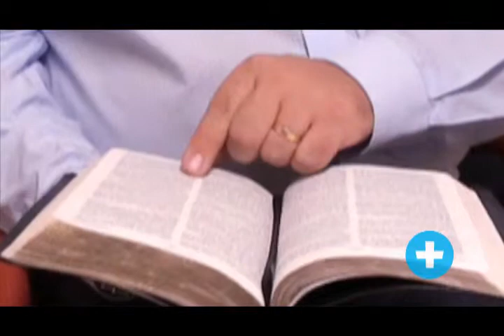Reflexão: Sérgio Klein [UNASP AN/EC]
Você já se esforçou e acabou chegando em segundo lugar? Ou esteve em uma situação em que alguém furou a fila na sua frente? Só quem já passou por isso sabe como é ruim. E é justamente sobre isso que fala o pastor Sérgio Klein nessa mensagem especial. Chegou a hora de parar tudo para refletir na palavra de Deus, é o quadro Reflexão!